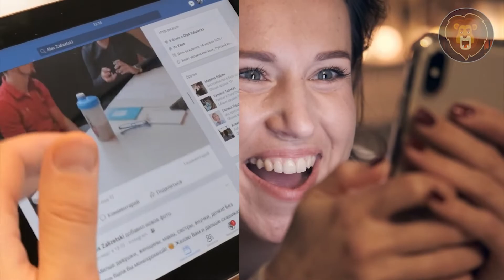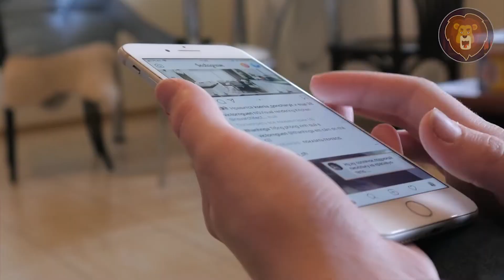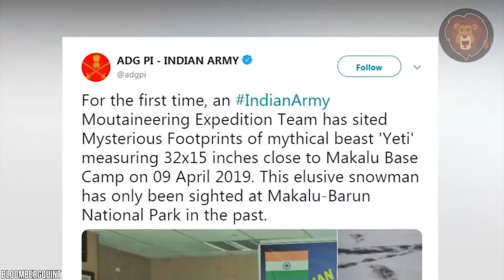Las 10 Misteriosas Criaturas Gigantes Captadas Por Las Cámaras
El mundo está repleto de misteriosas criaturas gigantes que el hombre aún no ha descubierto, pero no esperamos encontrar monstruos o extraterrestres al acecho en algún lugar, ¿o sí? ¿Quién sabe lo que acecha en los oscuros y peligrosos bosques del mundo o quizás en los más profundos recovecos del mar? Criaturas monstruosas caminaron alguna vez por la tierra, pero ¿existe la posibilidad de que algunas sigan viviendo y a veces jueguen al escondite con nosotros y se revelen? Aunque algunos de los videos no han sido verificados, preferimos dejar que seas tú quien lo juzgue. Así que echa un vistazo a estas diez criaturas gigantes encontradas en cámara. Aunque todos son igual de fascinantes, nada puede compararse con un arácnido gigante que se arrastra por un edificio en Rusia, que pone los pelos de punta a cualquiera.

↓ ↓ ¡Sigue leyendo! ↓ ↓ -